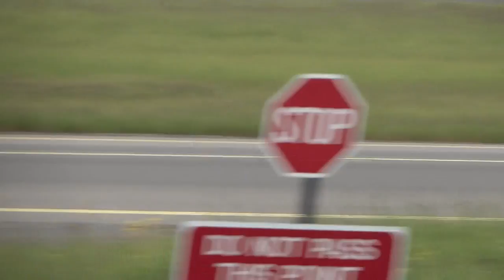Wild hare at Dublin Airport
hare crossing taxi way at Dublin int Airport